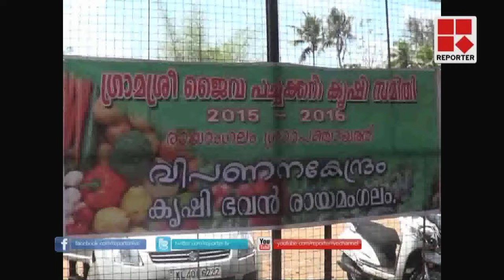Organic farming in Rayamangalam Panjayath